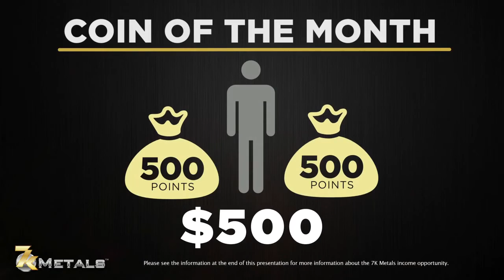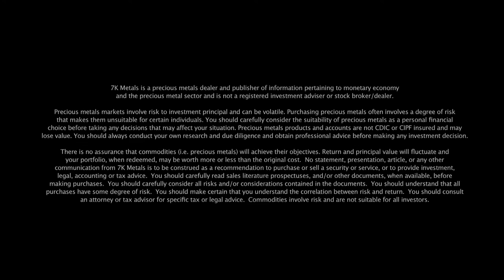2 Min 7K Metals Wholesale Buyers Club Overview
Gold and Silver Eagles - Wholesale Gold & Silver Buyers Club.

JP Morgan once said:  “Gold is money. Everything else is credit (a promise to pay).”   Our product is the real money! Gold and Silver Coins and Bullion

We are a precious metals “Wholesale Membership Club” (like Costco's or Sam's), dedicated to bringing our members the best possible “at cost wholesale prices” on gold and silver coins and bullion.
Our members get these precious metals automatically sent to your home or business.

UNIQUE BUSINESS OPPORTUNITY AVAILABLE
We offer a very unique home based business opportunity that allows you to work with an experienced sponsor and mentor and a solid company offering a precious metals.

Available Fall 2018
You owe it to yourself and your family to have a no obligation conversation to get the information you need to make an informed decision.  In our discussion, I will help you determine if this is the right opportunity at the right time for you to get involved in building wealth and income at the same time.

Background:  I purchased 1oz American Gold Eagle coins in 2001 for $257. Today, these same 1oz of Gold coins I am holding in my hand are worth over $1,647 and growing. That is a 6.5x or 650% increase in value. Said another way I can buy 6.5 times as much because my money is Gold than if I had my money in a savings account in the bank. Robert Kyiosacki said: “Savings accounts are for suckers. Get some Gold and Silver in your hands.”  The time is right for you to get in on the opportunity to own Gold and Silver precious metals that increase in value over time to defeat inflation and the devaluation of the dollar.

What makes the Opportunity Unique?
Wholesale Buyers Club memberships referral income available. We have the only program that positions you to own a physical product that once purchased increases in value the longer you hold it and get paid when you share it with others.  This is a true win, win, win deal.

How Does The Program Work?
We eliminate the middle-men and sell direct to our members at our cost.  There are no broker fees, no dealers, no retailers.

Your membership allows you to purchase precious metals direct online at our cost for your own portfolio.

You simply visit your secure online portal to view our inventory of precious metals and place your order. You can set up a monthly auto-ship of less than $100 for the U.S. Mint issued coins or metals you want to build your portfolio. You can change the order at anytime.

I have five positions open to work with a select group of people that want to get in on this new opportunity to own valuable appreciating Gold and Silver coins and bullion.

You receive a solid and reliable answer to the question of where to buy 100% authentic U.S. Mint issued Gold and Silver Coins and Bullion.

You receive access to our wholesale membership club which enables you to purchase and own Gold and Silver adding value to your retirement, your wealth and your legacy.

Your gold or silver arrives at your home safely and securely in the quantity and amount you determine.  You get to purchase as much as you want any time you want it.

You will be mentored and trained on how to build a six figure Gold and Silver precious metals portfolio on Autopilot.

You get access to our training and education. We teach you how to build wealth through sharing with others where they too can get the best wholesale prices on Gold and Silver.